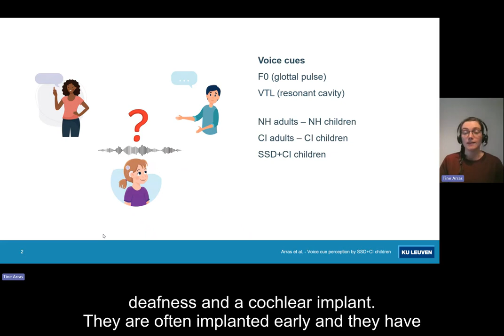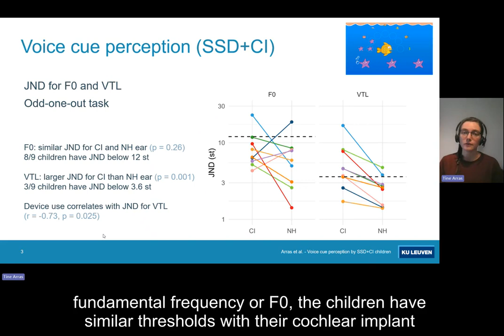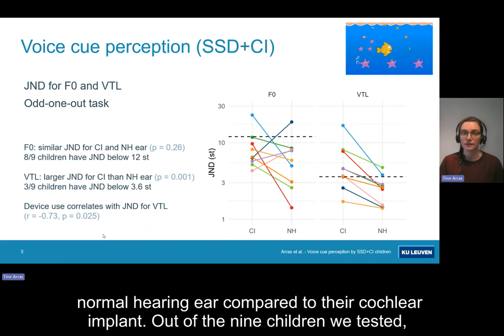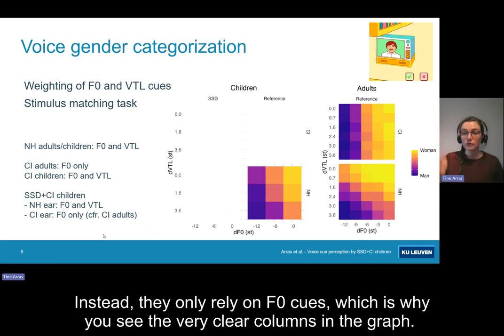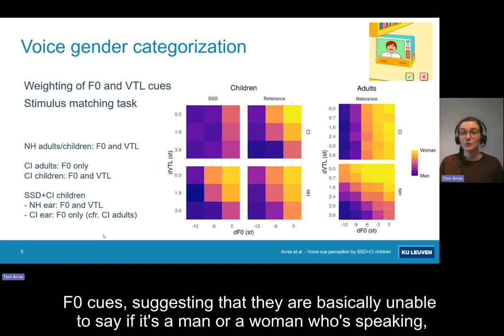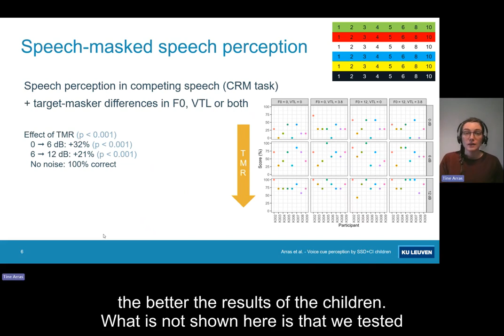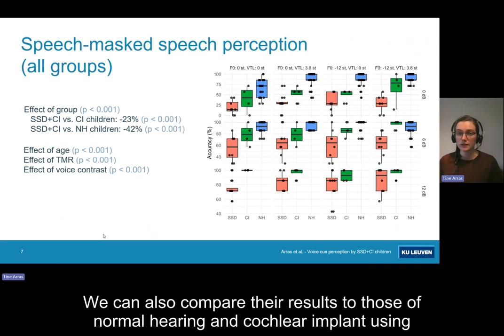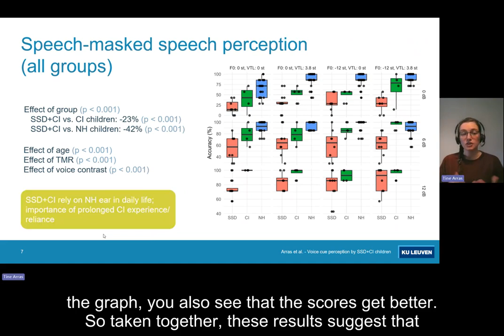VCCA2024 [63] - Tine Arras - Perception of Voice Cues and Speech-in-Speech by Children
Tine Arras, Perception of Voice Cues and Speech-in-Speech by Children with Prelingual Single-Sided Deafness and a Cochlear Implant (63)